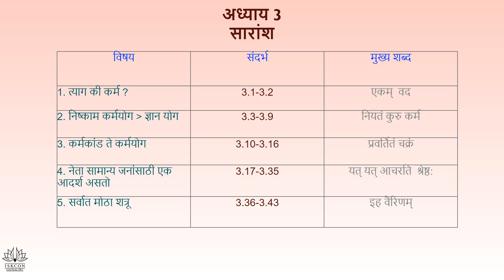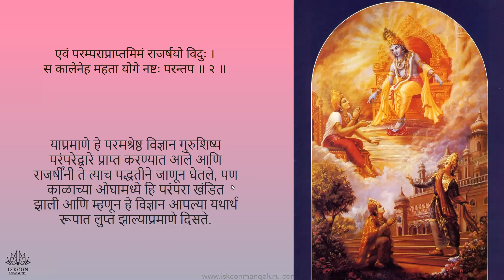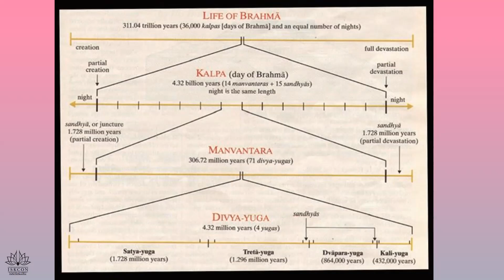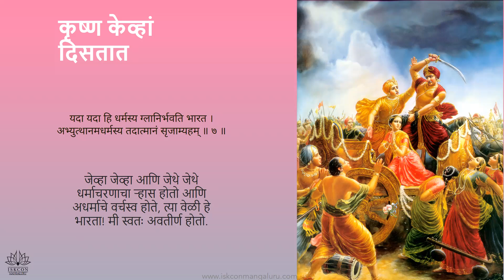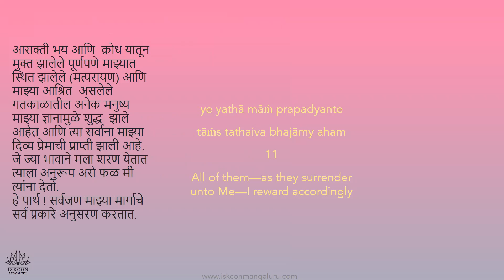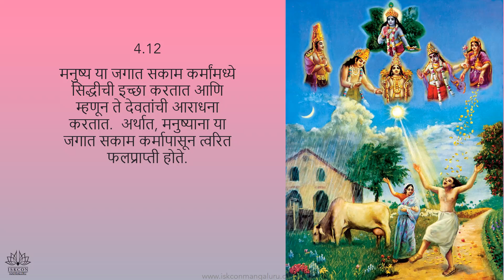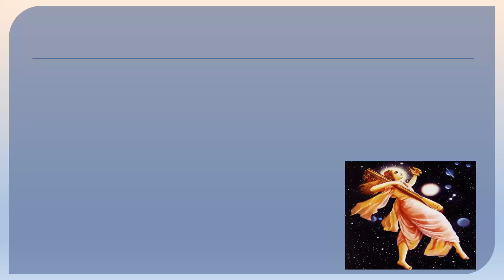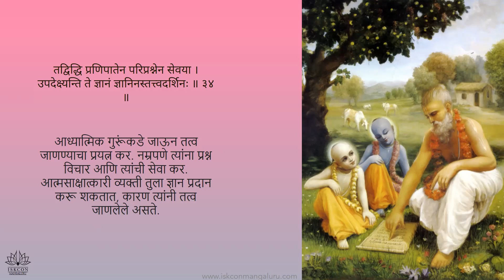BATCH 46 BG CHP 4( 06/06/'24) 9 PM MARATHI YOUTH BY GURUNATH PRABHUJI